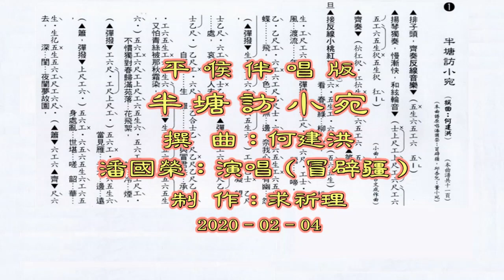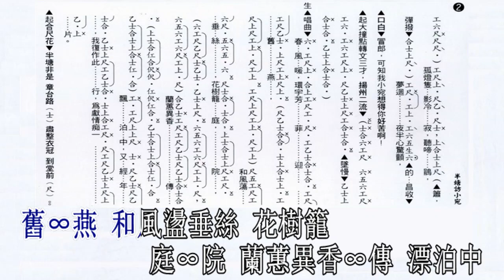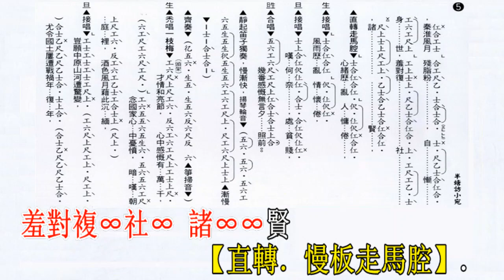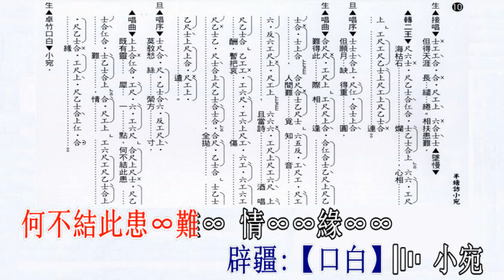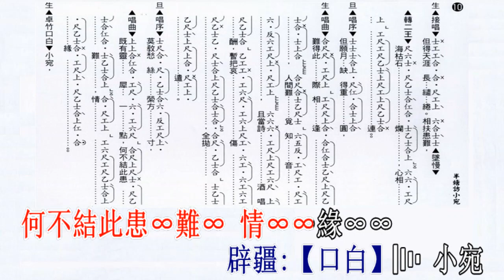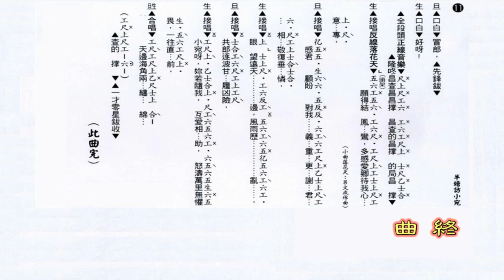半塘訪小宛（潘國榮．邱杏兒）平喉伴唱版